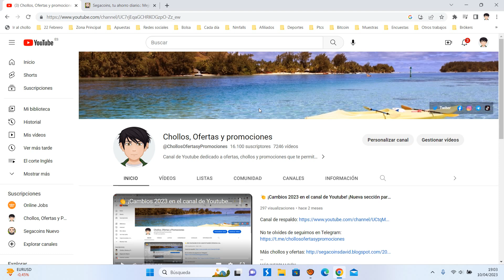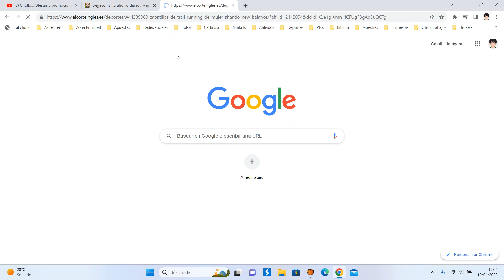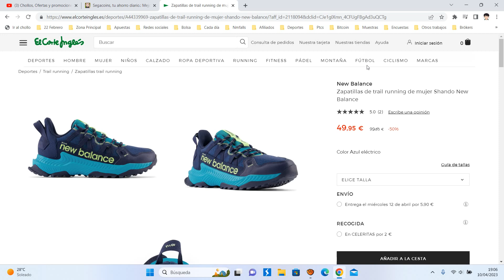👟 ¡Oferta El Corte Inglés! New Balance Zapatillas running mujer barato 49,95€ ¡50 DTO! | Opinión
Zapatillas de trail running de mujer Shando New Balance